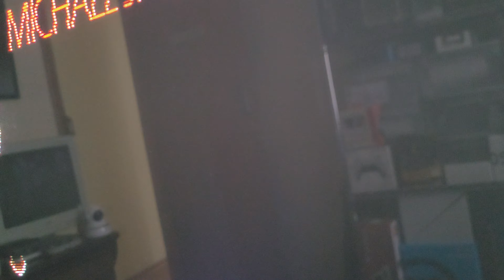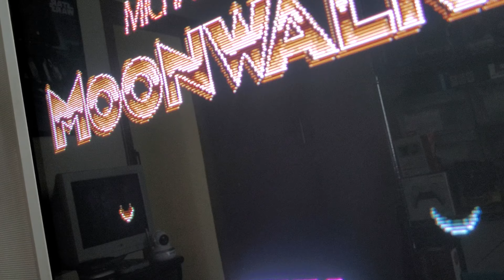Moonwalker Arcade MAME Wii 240p Sony Trinitron.